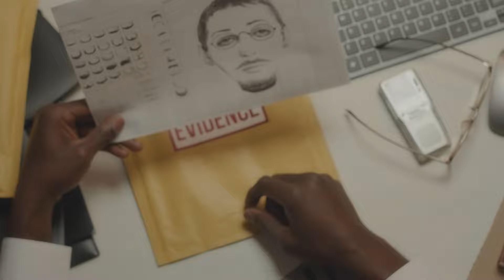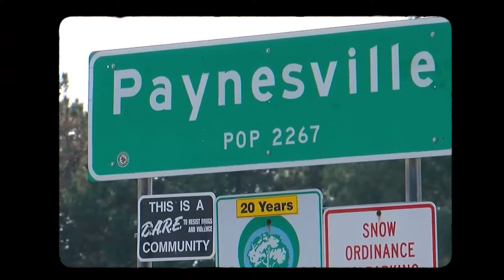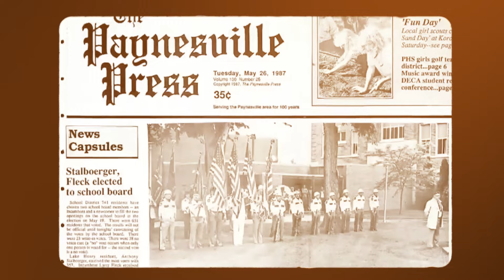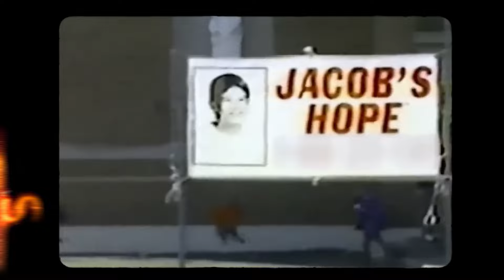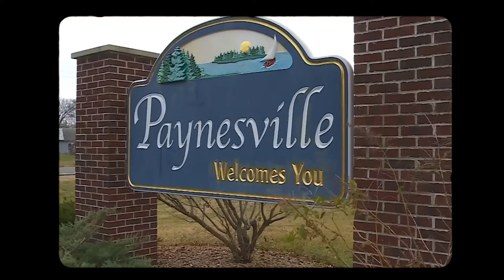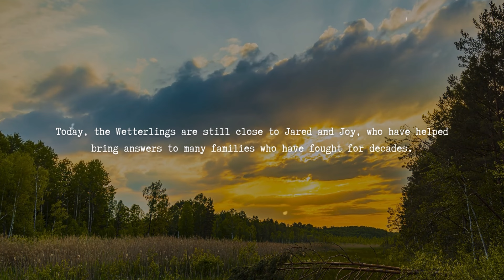When a stalker kidnaps the wrong person - part 2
Welcome to the second part of this thrilling series! We continue to follow the gripping tale of a dangerous stalker who made a grave mistake. Get ready for new twists and moments filled with suspense as the manhunt intensifies and our characters face increasingly perilous challenges.